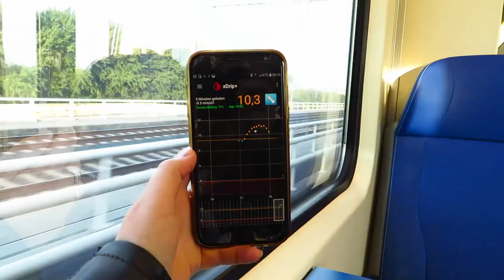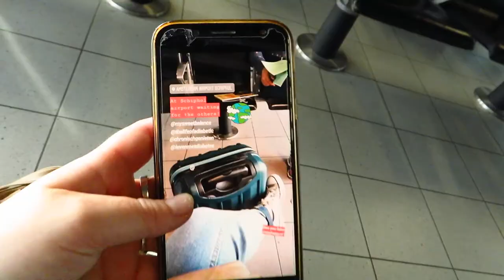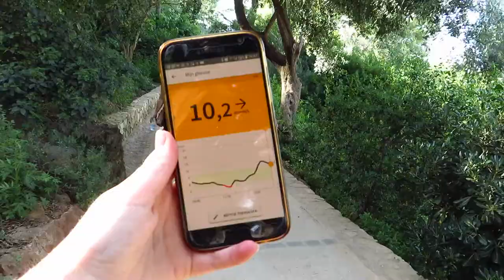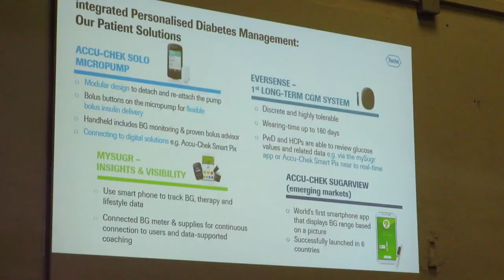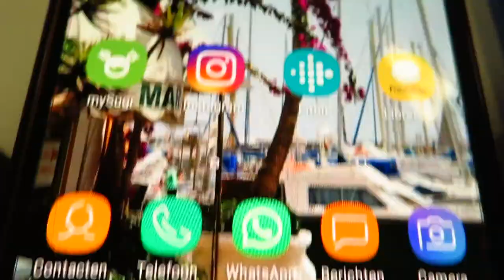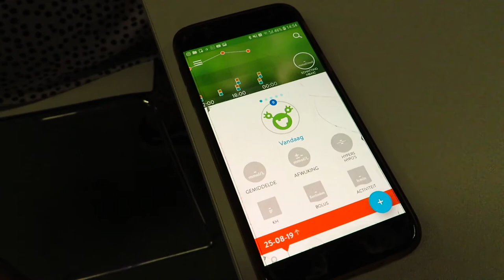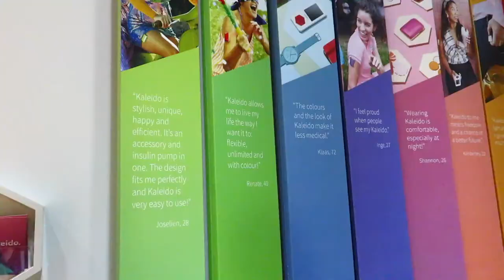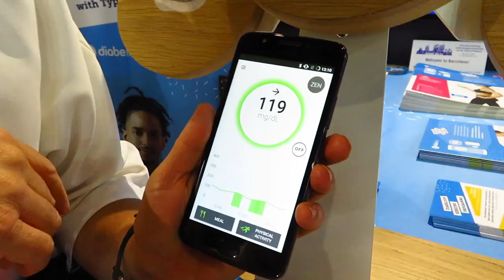Barcelona with my diabuddies | EASD 2019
I was in Barcelona to attend the Media and Blogger event by Roche Diabetes Care and visit the EASD! I had such a good time with my diabuddies from all over Europe! I can't thank them enough for all the fun and Roche Diabetes Care for the invitation.

Diabuddies in the video + their Instagramaccounts:
Talitha - @stayhappy.nl
Anne - @chronischgenieten
Leonneke - @mysweetbalance
Devlin - @thelifeofadiabetic
Kamil - @nerdabetic
Ines - @inesnerina
Stephanie - @pepmeup.diabetesblog
Lea - @insulea.de
Anna - @onnepe